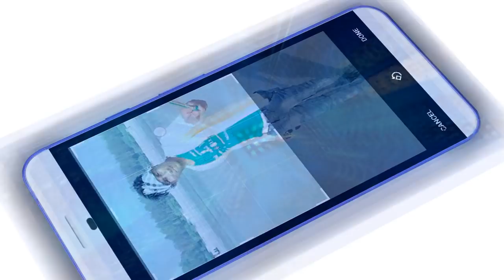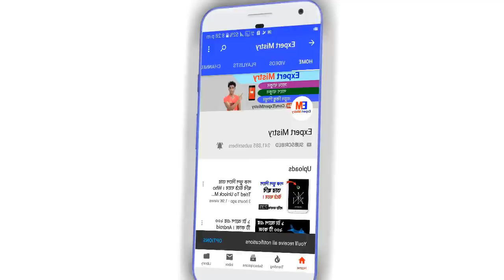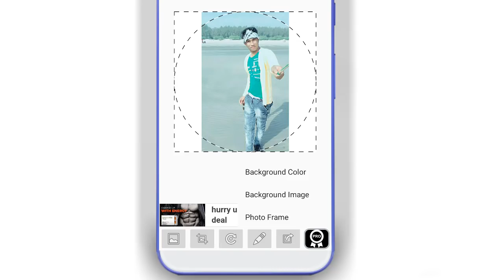এখানে ১ বার চাপ দিন Full হয়ে যাবে । WhatsApp Best Secret Tips । WhatsCrop [Bangla]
এখানে ১ বার চাপ দিন Full হয়ে যাবে । Upload Full Profile Picture On WhatsApp । WhatsApp Best Secret Tips । WhatsCrop [Bangla]